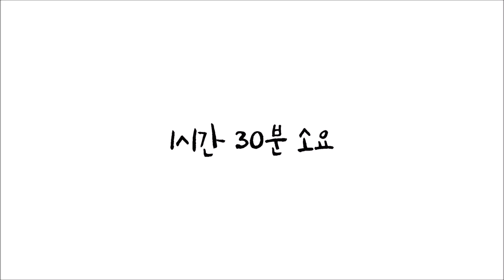한번 보면 계속 보게되는 입시미술.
한양여대 너무하죠 호랑이라니
호랑이 재주넘는 그림 한번 가져와봤습니다
사용된 컬러는 신한 패스컬러 블랙화이트구요
번트시엔나 썼습니다!

사용된 노래
입니다!